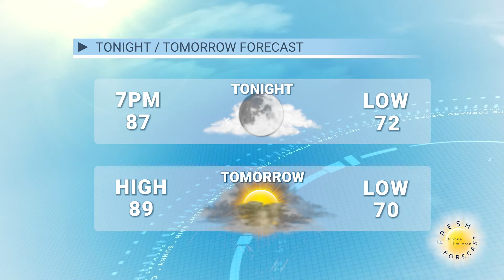Your Middle Tennessee Fresh Forecast with Chief Meteorologist Daphne DeLoren for Mon and Tues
Star News Network Chief Meteorologist Daphne DeLoren shares her Middle Tennessee Fresh Forecast for Monday night into Tuesday.

Catch Daphne's Fresh Forecast weekdays at 5pm, during The Tennessee Star Evening News Update, and on demand.